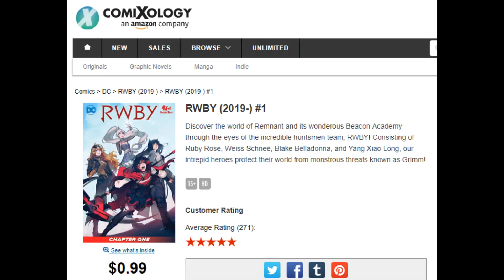DC Made A RWBY Comic For No Reason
DC released a RWBY comic that will be ongoing, but who actually asked for this. It's a recap of the first three volumes (kind of) it pretty much skips over volumes 1 and 2 but talks about the battle of beacon.

This could have been a collection of stories that went along with the show, like adventures with Ruby and Yang when they were little with their parents or more from Beacon that we didn't get to see on screen. Instead, they rush through the story with vague details and also the art isn't very good. It reuses art a lot and is very sloppy in many areas. It doesn't feel professional. So who was this made for? Fans of the franchise? Or was this supposed to be a way to introduce the world to those unfamiliar with RWBY?